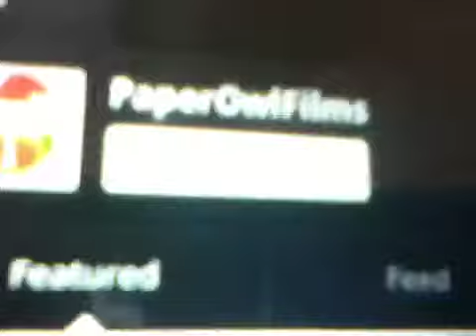Trash Pack Short: Skydiving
Junkclops make his friend go skydiving.